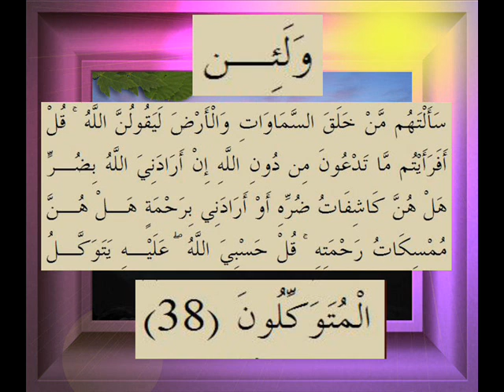القرآن الكريم سورة الزمر الاية 38